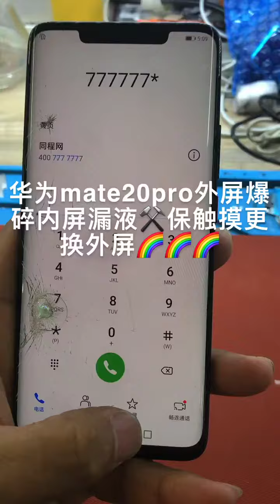Cheapest Mobile Phone Repair - Awesome Phone Repair Tool Kits! EP441